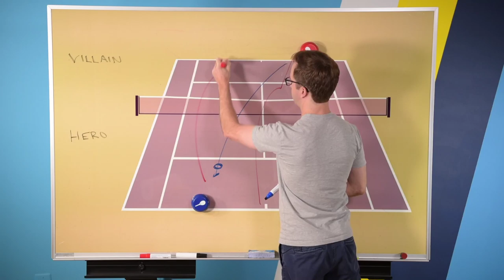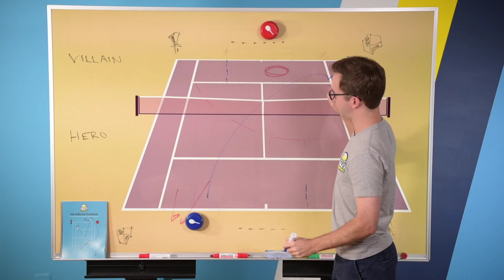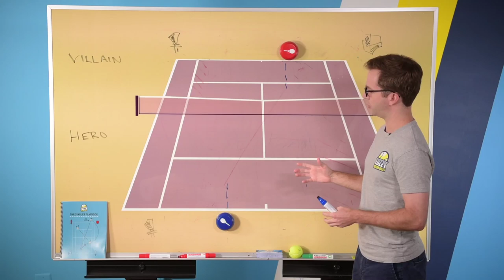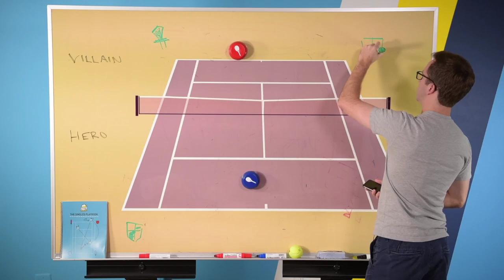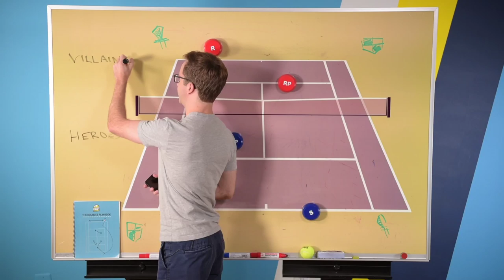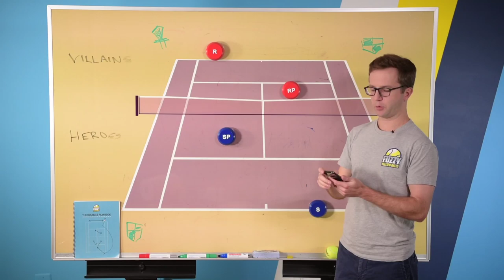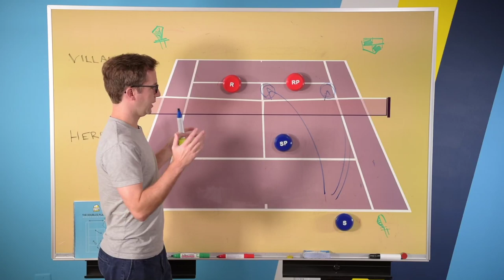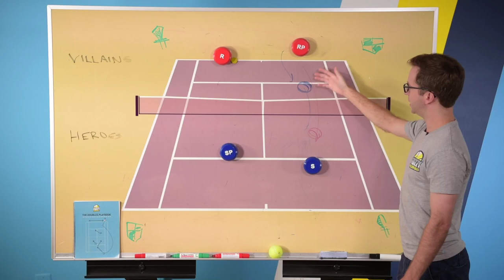LIVE: Strategy Training